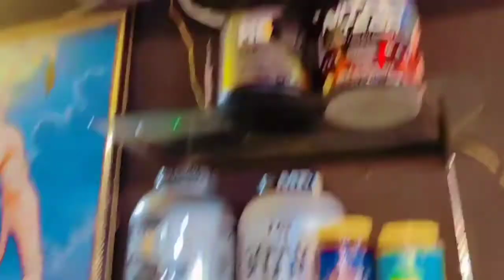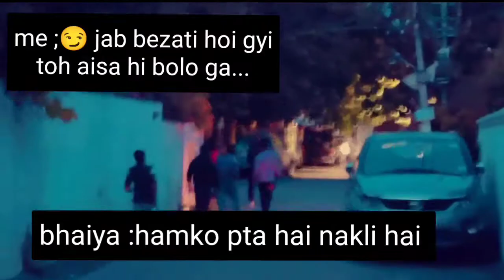doing pranks 🔥💸|| shooting 🎥 reels || full mjaa 😜💯 || technical taranjeet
_taman_307 follow